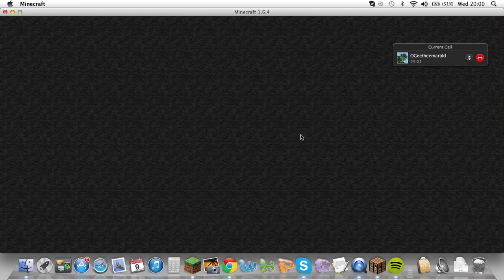Minecraft: skyblock preview ep1 we've done all the boring stuff!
Hey guys its Ger/Geo here and I hope you liked the video. Our island will expand and me and Ozz will be doing more vids.
Can we get 50 likes and 1 favourite!